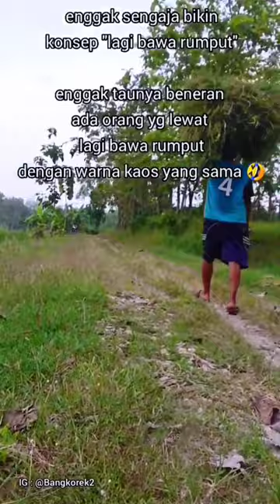miniatur orang dari korek